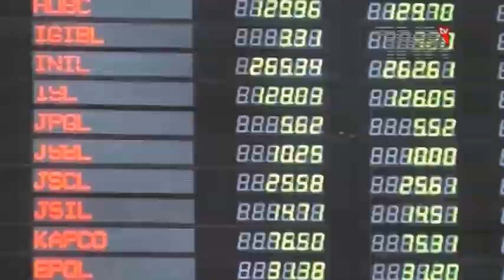Rain in City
کراچی،شہر میں مختلف مقامات پر بارش کا سلسلہ جاری

کراچی کے مختلف علاقوں میں کہیں ہلکی اور کہیں تیز بارش جاری ہے جس کے سبب موسم خوشگوار ہوگیاہے جبکہ بارش کے باعث سڑکوں پر کیچڑ جمع ہوگئی جبکہ پھسلن بھی پیدا ہوئی ،جس سے متعدد موٹرسائیکلیں سلپ ہو گئیں۔

بارش شروع ہوتے ہی شہر کے متعدد علاقوں کی بجلی غائب ہوگئی جبکہ سڑکوں پر پانی و کیچڑ کے باعث ٹریفک کی رفتار سست رہی جس سے متعدد سڑکوں پر ٹریفک جام کی صورت حال بھی پیدا ہوگئی۔

محکمہ موسمیا ت کے مطابق آئندہ 24گھنٹوں میں وقفے وقفے سے ہلکی بارش جاری رہے گی، بارش کا یہ سلسلہ بدھ تک جاری رہنے کا امکان ہے۔